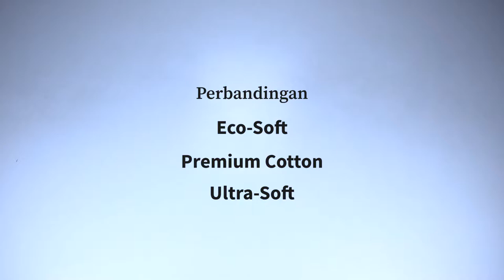Comparisons of Eco Soft, Premium Cotton dan Ultra Soft Yarn & Spindle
Here are some comparisons between our Eco-soft, Premium Cotton and Ultra-Soft.